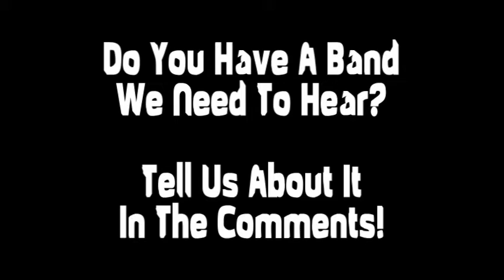Fan Request - D_Drive Medley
This is a medley of the J-ROCK Band D_Drive.